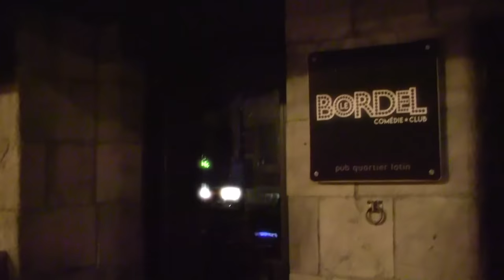#264 - Sébastien Bourgault et Preach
Dans cet épisode de Sous Écoute Mike reçoit Erich Preach qui nous parle des difficultés qu'il rencontre avec sa populaire chaîne Youtube Aba & Preach et Sébastien Bourgault qui nous parle de sa démarche professionnelle et de son choix volontaire de faire de l'humour en anglais.